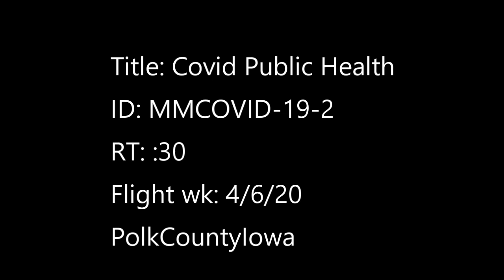McCoy wk 2 COVID-19-2